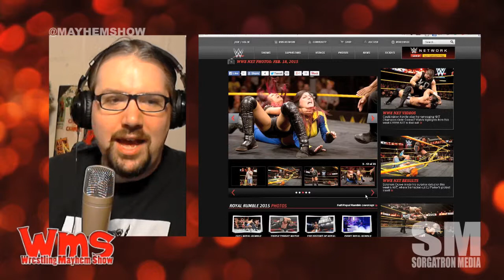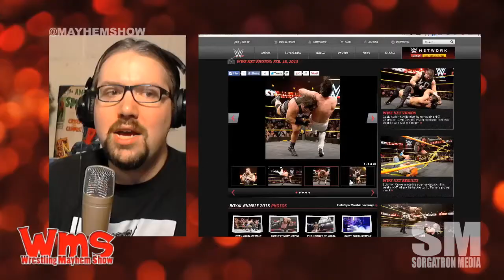Mayhem Minute: That Local Vibe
NXT featured some of our local favorites from the International Wrestling Cartel Elias Samson (Logan Shulo) and Solomon Crowe (Sami Calihan).

Have you watched anyone on the indies that you get a kick out of seeing on that main stage?